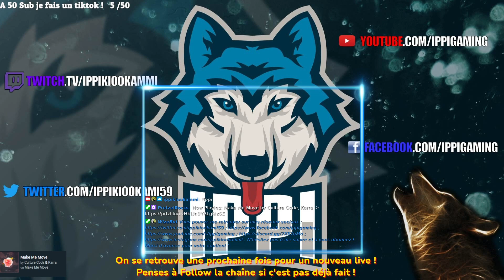[FR] Jour 70 Bientôt, on en libère un autre !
Vu leurs histoires on va en libérer plusieurs à la suite !

Si vous avez des questions, n'hésitez pas, posez les moi !!

Code créateur : ippikiookammi

→ Vous voulez pouvoir ajouter des DLC à vos jeux? Cliquez sur ce lien